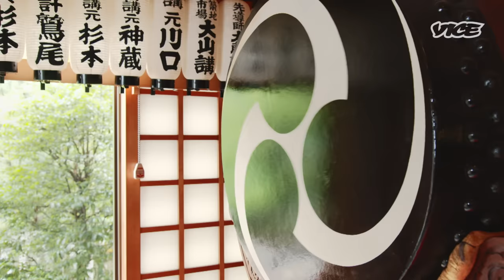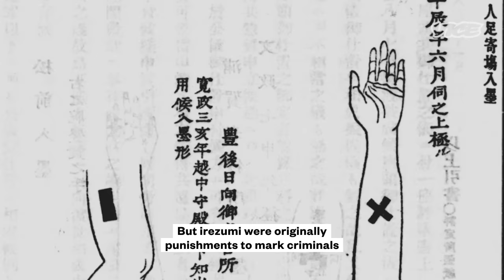Japan's Traditional Tattoos Are Celebrated at This Underground Pilgrimage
Tattoos are stigmatized in Japan because they're associated with gangs. But a centuries-old tattoo art called "horimono" is seen by some as spiritual and fundamental to Japanese culture. Every summer, a group of Japanese people go on this pilgrimage in the mountains to celebrate these tattoos together.